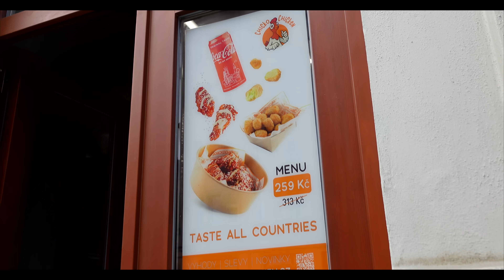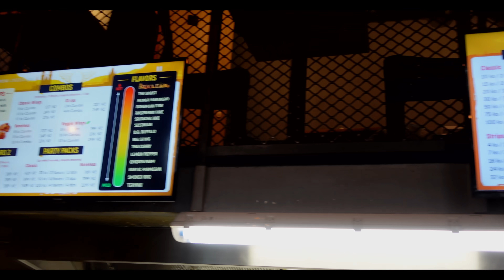Zapomeňte na KFC! Tohle je NEJLEPŠÍ SMAŽENÉ KUŘE co jsme jedli!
Nový merch! Bambusové prkénka Starej Fotr kupujte zde

Dnes vyrážíme na tour za nejlepším smaženým kuřetem! Našli jsme ty nejlepší kuřecí řídélka a stripsy co jsme kdy jedli? První podnik který jsme otestovali je Chicko Chicken. Druhý podnik WingHaus a třetí podnik se jmenuje Wingz. Který byl nejlepší?